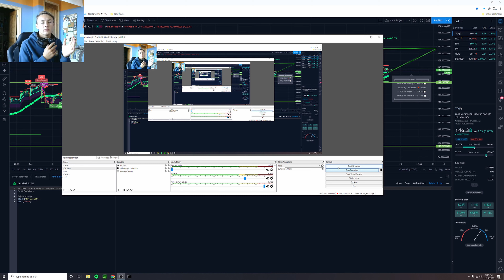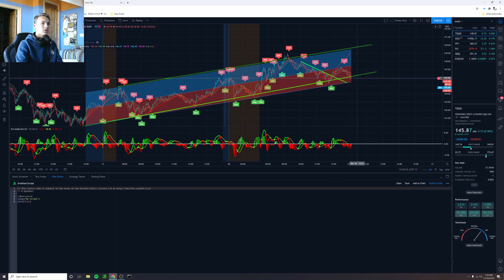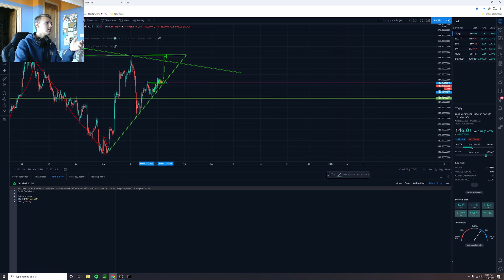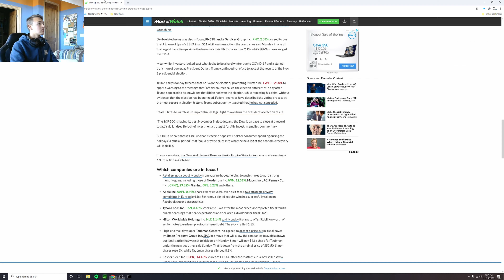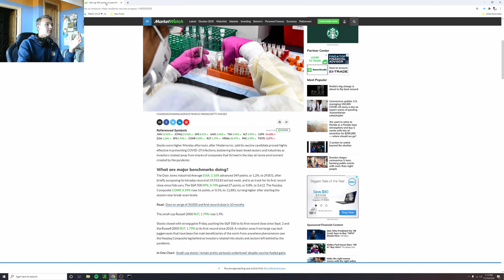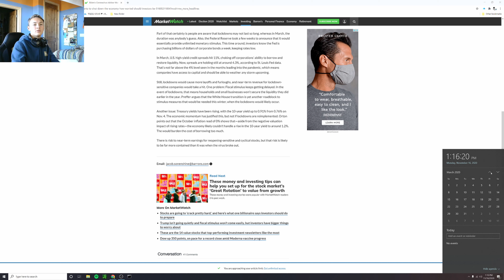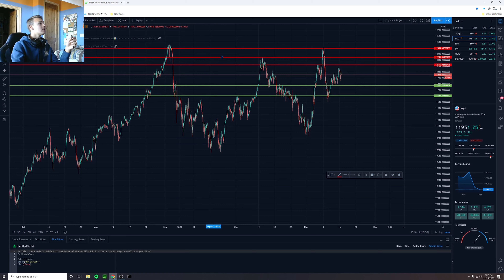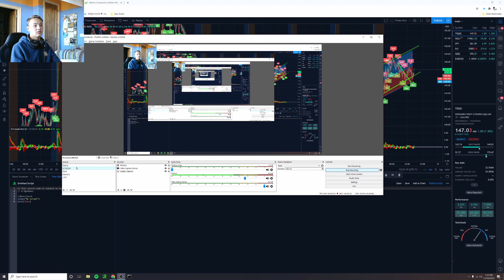why the market is going to go down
SNAP: Ogdn Ames

I hope you liked the video. LIke and SUB Please I'm trying to grow.
SMASH IT

We both get A free stock that is valued up too $1000